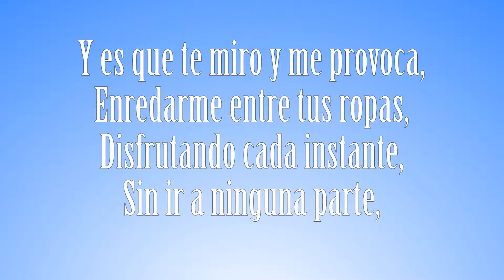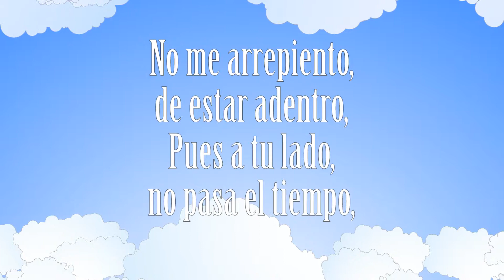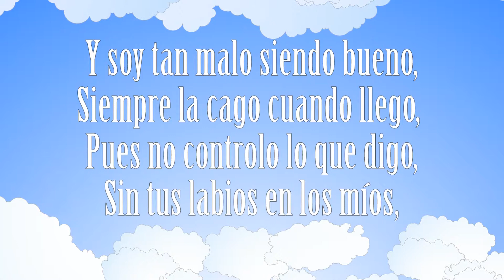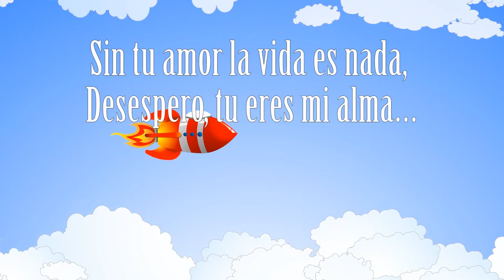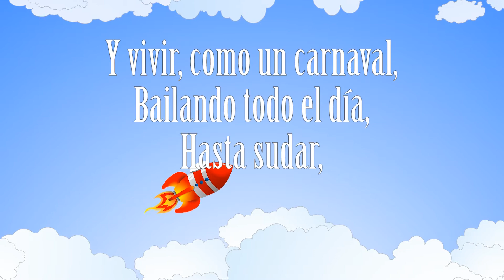Gonz - Mi Nave Espacial (karaoke)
Mi Nave Espacial

Son las mañanas, apasionadas,
Cuando te miro, con tantas ganas,
Es un momento, más que perfecto,
Para besarte y robar tú aliento,

Y es que te miro y me provoca,
Enredarme entre tus ropas,
Disfrutando cada instante,
Sin ir a ninguna parte,

Y acariciarte y apretarte,
Eso siempre voy a darte,
Eres una obra de arte,
Y jamás voy a soltarte,

Coro:
Y volar, mi nave espacial,
Y escaparnos a algún sitio,
Muy tropical,

Y cantar, sin nunca parar,
Celebrando nuestra historia,

Es esto un sueño?, o estoy despierto?
Porque aquí todo, es tan perfecto,

No me arrepiento, de estar adentro,
Pues a tu lado, no pasa el tiempo,

Imperfecciones tan perfectas,
Para mí siempre estás bella,
Despeinada y alocada,
Hacemos lo se nos plazca,

Y soy tan malo siendo bueno,
Siempre la cago cuando llego,
Pues no controlo lo que digo,
Sin tus labios en los míos,

Coro:
Y escaparnos a algún lado,
Sin nadie más,

Celebrando que en mí vida,
Siempre estarás,
Puente:
Eres como rio de ilusión,
Tus mejores risas las tengo yo,

Si alguien se equivoca y te alejo sin querer,
Digo no, No!, no, no,
Sin tu amor la vida es nada,
Desespero, tu eres mi alma...

Solo

Cuando te admiro, con tantas ganas,

Coro:
Muy tropical,

Y vivir, como un carnaval,
Bailando todo el día,
Hasta sudar,

Y reí, más que nadie más,
Sonriendo para siempre,
Y nunca llorar...